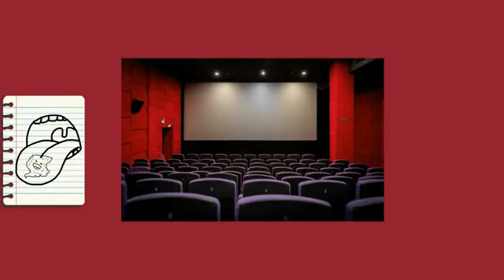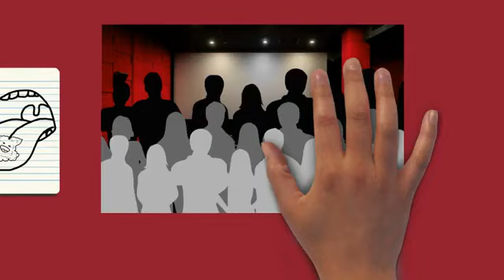Draw My Life Popcorn